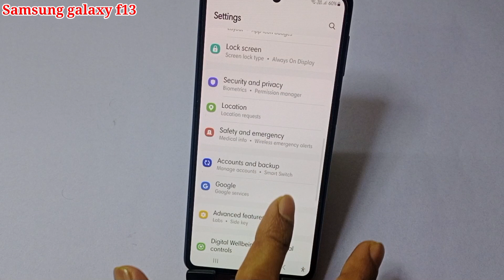Samsung f13 video call effect setting | Samsung f13 me video call effect setting ko on kaise kare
hello friends Aaj ki is video ke madhyam se maine aap logon ko bataya hai ki Samsung galaxy f13 mobile me video call effect setting ko on kaise kiya jata hai